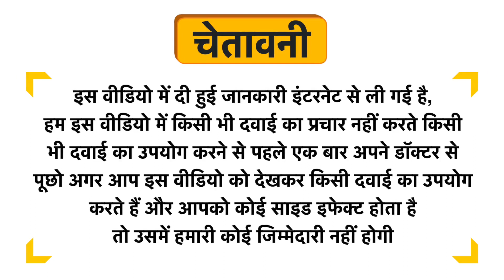Vaporin Massage Oil Chamomile Uses in Hindi | Side Effects | Dose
Vaporin Massage Oil Chamomile Uses in Hindi | Benefits | Side Effects | Dose